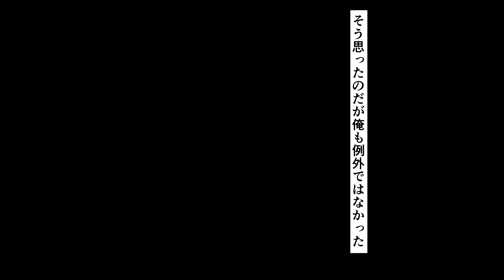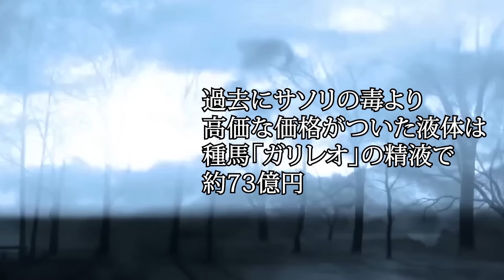【漫画】佐竹vsサソリ２万匹。全身に猛毒を注入され絶体絶命。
・鬼頭丈二 LINEスタンプ

・バグアカデミア-漆黒の漫画- 　X（旧Twitter）
（募集）
当チャンネル活躍したい様　漫画家さんを随時募集中
メールや（旧Twitter）からご連絡お待ちしております

コラボ案件もメールやX（旧Twitter）から
バグアカデミア-漆黒の漫画-は、
この世の暗部を漫画化…　知られざる世界の実態をあなたと学んでいきます。